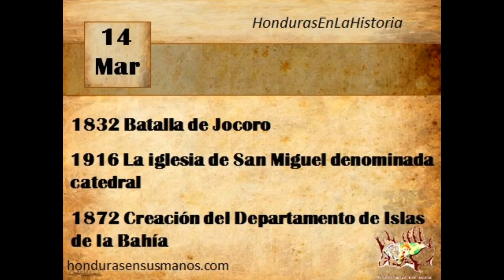Honduras en la historia - 14 de marzo - resumen